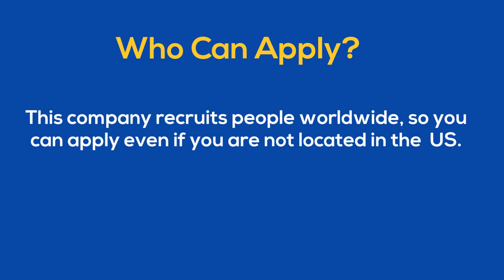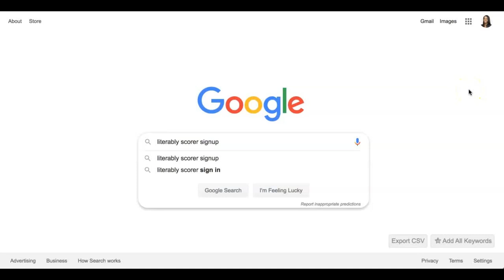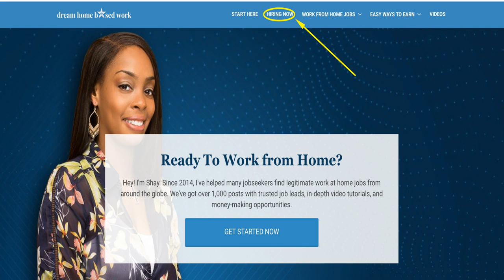Get Paid $10/Hour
Work from home job scoring children recordings online. No experience required to get started. Open worldwide.

The job involves listening to audio recordings from elementary kids reading out loud. Then you will score them for accuracy.

✅ Sites I Use To Make Extra Cash